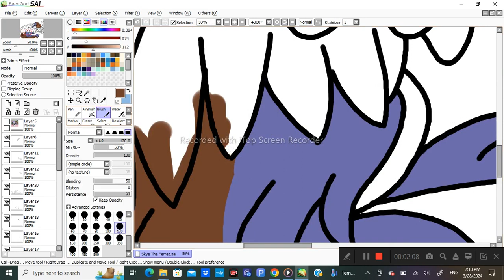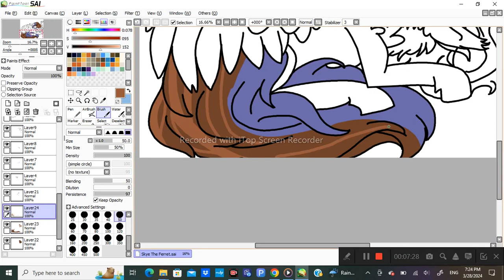Skye The Ferret OTAP Speedpaint P6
P6 of working on my OTAP for Skye. Gotta redo Cotton Candy my Helluva Boss oc since my laptop ate them... ;-; I couldn't save them...

TYSM for those who already did, TYSM for your support!